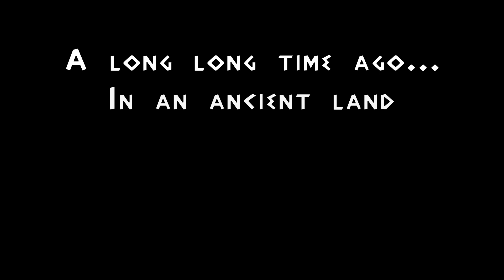Ricky's Dream Trip through Ancient Greece